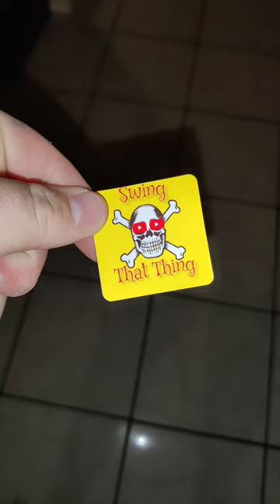found wallet metal detecting